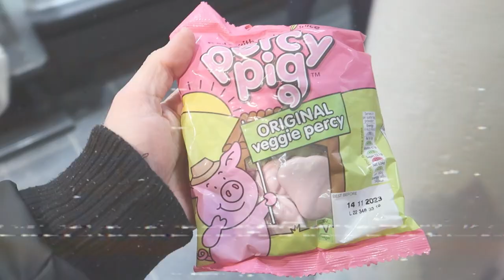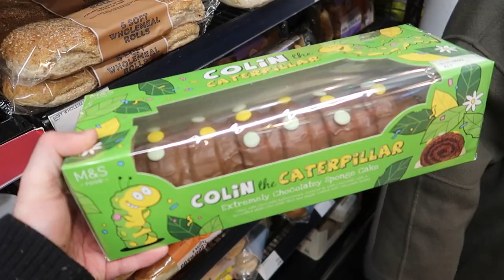Trying CLASSIC British snacks | Colin the￼ Caterpillar￼ cake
It’s another London travel vlog and for today, we're trying some British snacks! And if you're new here, I also talk about all things luxury investment and how to make your closet into an investment portfolio!

Last time, we went to Northern England, and explore different places and restaurant with Ellis Watts. We stayed in the luxurious hotel in York, The Principal.

Today, we're trying some famous British snacks that every British YouTube had been talking about. I'm trying to understand the hype!

We tasted and tried the Milk Chocolate Digestives, Millionaire's Mini bites, All Butter Flapjack, Percy Pig and the infamous, Colin the Caterpillar.